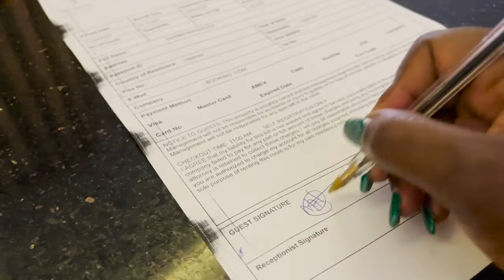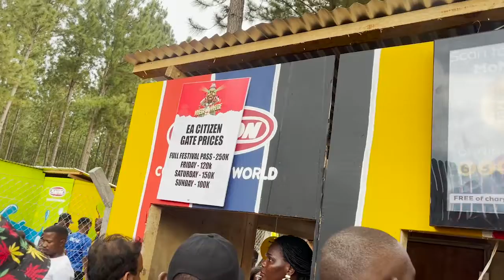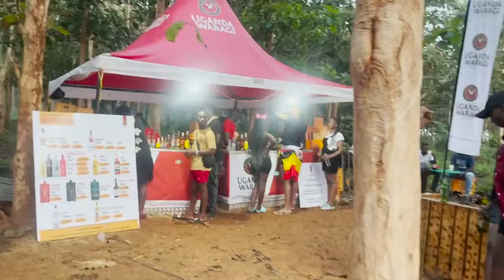Come With Me To NYEGE NYEGE FESTIVAL || You Will Not Believe What Happened